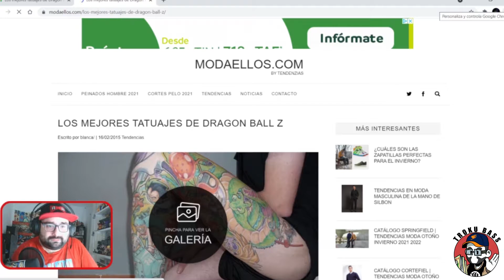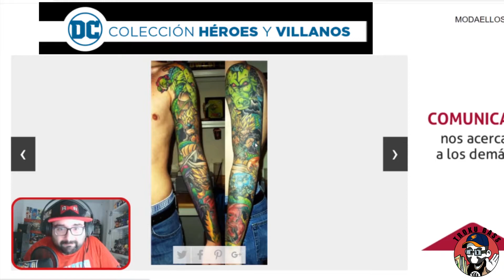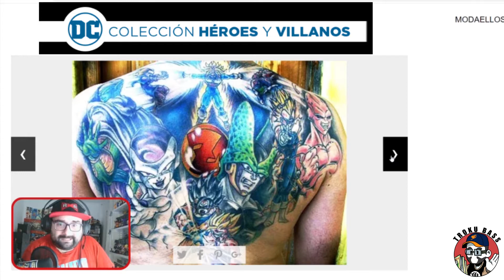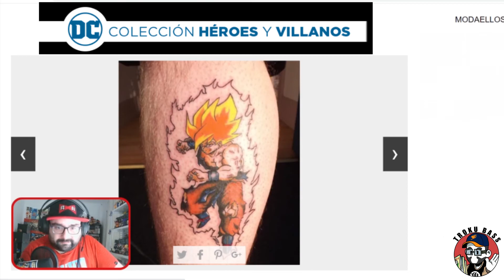8 TATUAJES ESPANTOSOS DE DRAGON BALL Z PARTE 2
Buenas!
Hoy os traigo vídeo de tatuajes fail ( algunos muy fail) de Dragon Ball Z , creo que queda claro que es mi opinión y que si a alguien le gustan me parece perfecto. Como dije en el primer vídeo no entiendo de tatuajes, pero si que se lo que me gusta, y creo también que realmente no están bien realizados o en todo caso bien  dibujados.

¿ Que opináis vosotros ? os gustan?

Si queréis la segunda parte ( estaba siendo muy largo) voy a pedir 10 likes! cuando los tenga subiré el resto del vídeo:)

Whakoom: alexgar2